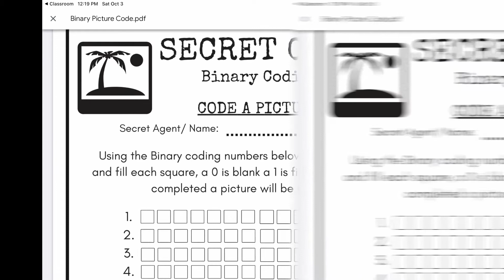How to Open a file in Notes on the iPad